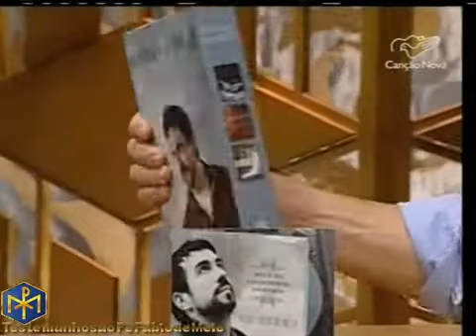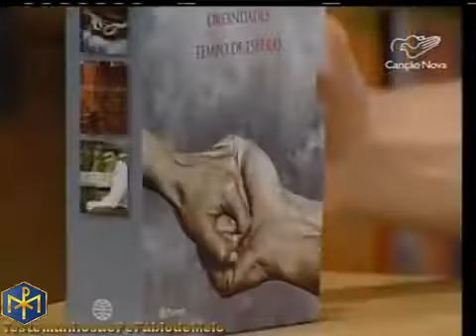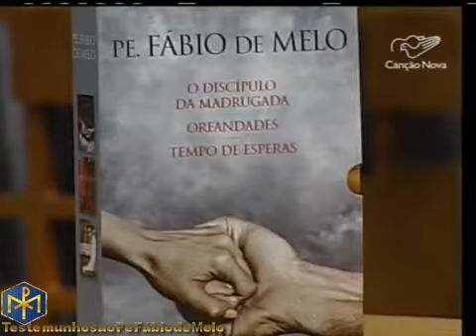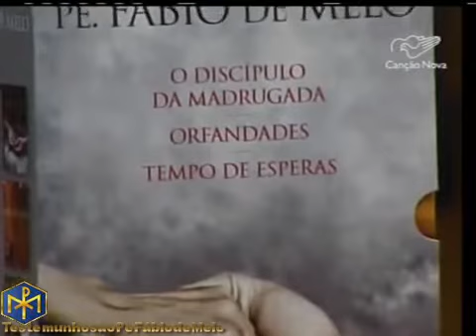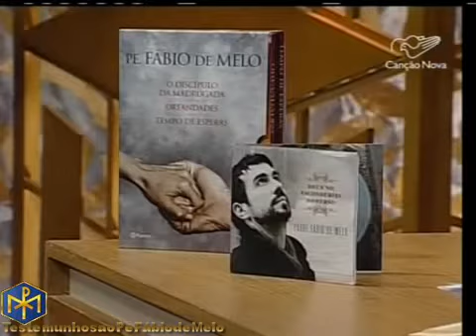Programa Direção Espiritual com Pe Fábio de Melo 18/ 03/ 2015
Nossa Página no Facebook:
TestemunhosaoPeFábiodeMelo